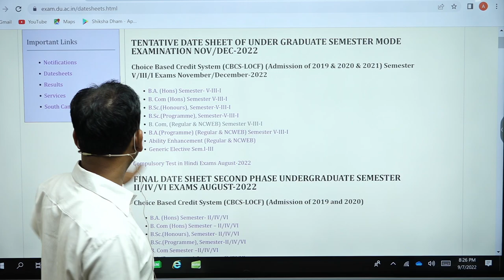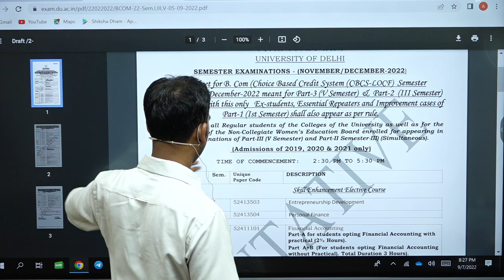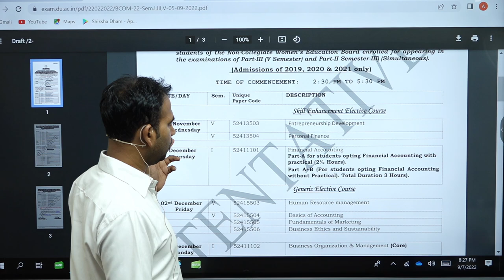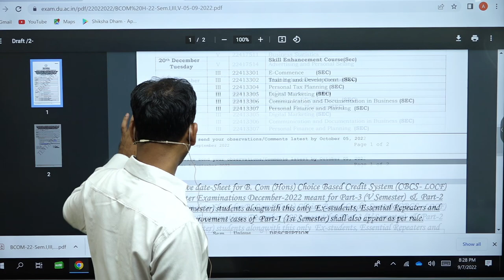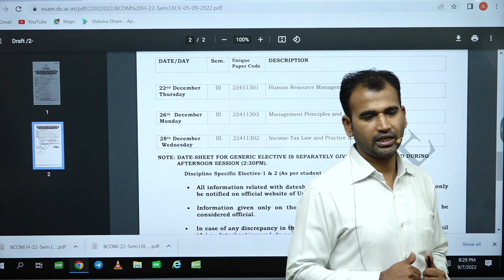exam date sheet announced || b.com class || du#bcomclasses